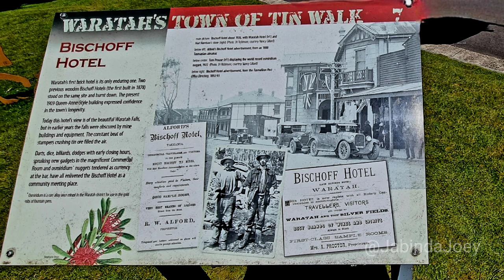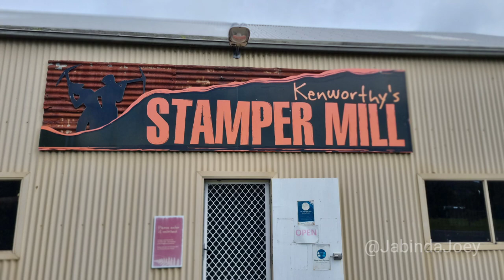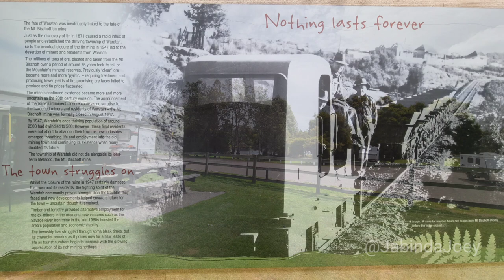Waratah TASMANIA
Waratah, the gateway to the Tarkine Wilderness, Australia's largest temperate rainforest. Cradle Mountain is 45 minutes away, an hour to Corinna and under an hour to Burnie on the north coast.
Right in the town's main street is Waratah Falls, a 5km circuit walk down the ravine takes you to Ringtail falls, and 11 km down the road is Philosophers falls.
Waratah has a great low budget Caravan & RV stop with resident ducks & platypus. There are numerous walks and drives, historic buildings, a museum, a 9 hole golf course and historical treasures. And of course the pub, the beautiful Bischoff hotel, circa 1909. A great place to get a meal and a drink. Across the road from the hotel is the lookout for Waratah falls. Magical!
It is and was a mining town. It is also well kept and tidy, which is always a delight. There's a petrol station, which doubles as a grocery store. There's not much here and I think that's where its beauty lies. It's quiet, friendly and very relaxing.
AND YES, there are waratah bushes everywhere  ;-) Stunning flowers!

Waratah’s history - from the Waratah Museum
Tin was discovered at Mount Bischoff by James "Philosopher" Smith on December 4, 1871.
Initially, the mine operated successfully. The easy ore was all extracted by 1893 when sluicing was discontinued. Mining continued as open cut on the face of the mountain, and underground. The underground mine closed in 1914, but surface mining continued for some time before it also ceased after the price of tin slumped in 1929. The mine was reopened by the Commonwealth Government in 1942 to support the war effort, but it finally closed in 1947.
During its mining heyday, Waratah was attached to the outside world by only a narrow tramway, spread over 142 bends. To appreciate the extent of the town's isolation it is worth remembering that the road through to the area was not completed until 1963.
The town of Waratah was constructed to support the tin mine at Mount Bischoff. Mount Bischoff Post Office opened on 1 September 1874 and the town was officially named Waratah in 1882.
In 1879 Waratah acquired a Police Station and Court House
In 1908, the Court House became the local Council Chambers and continued to be a Courthouse
In 1983, the Court House became the Waratah Museum and was opened by the Governor Sir James Plimsoll and Warden Alf Kentesber.
The town takes its name from the Waratah River, a tributary of the Arthur River, which in turn, was named after the wildflower Telopea truncata (from Greek telopos, meaning "seen from afar” a reference to the conspicuous flowers., truncata - trom Lalin truncatus, meaning cut off or truncated'), that was found growing in the area. The river was probably named by Van Diemen's Land Company officials during an exploratory trek through the area.